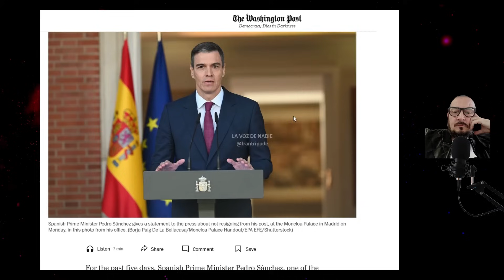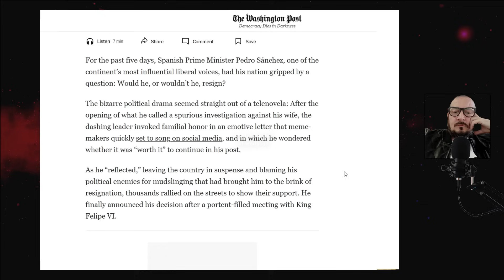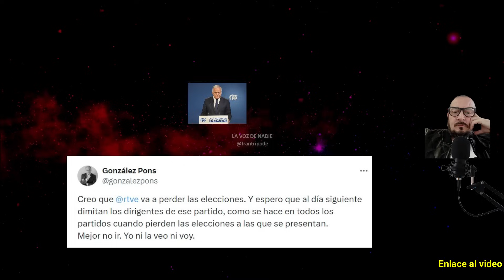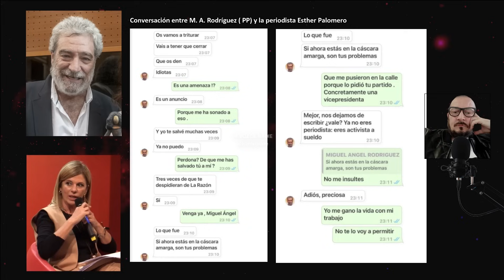💥La MANIPULACIÓN del PARTIDO POPULAR ✅ ( VIDEO COMPLETO en el DESPLEGABLE👇)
✅ AQUÍ el ENLACE al BLOG del CONSEJO PROFESIONAL de CANAL SUR RADIO y CANAL SUR TV